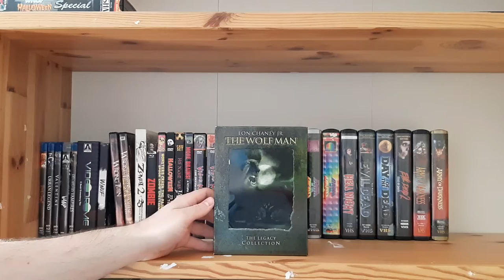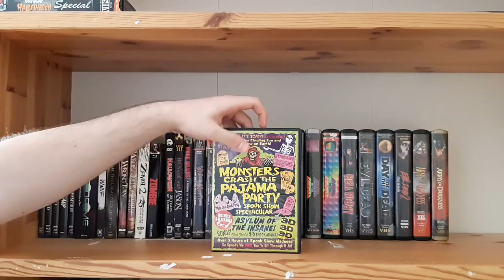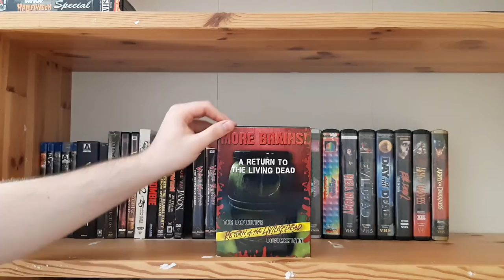My Horror Collection Shelf 5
And here's the last shelf of my entire horror movie collection.